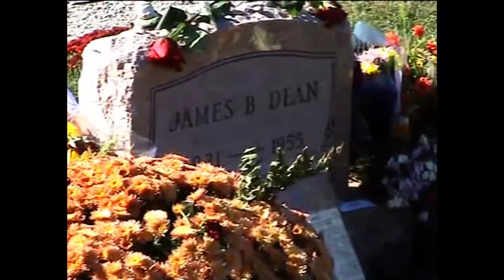USA Cérémonie d'anniversaire des 50 ans de la mort de l'acteur James-Dean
James Byron Dean, né le 8 février 1931 à Marion (Indiana) et mort le 30 septembre 1955 à Cholame (Californie), est un acteur américain.
Son interprétation d'un adolescent rebelle et fragile dans le film La fureur de vivre a fait de lui, pour toute une génération, le symbole d'une jeunesse en désarroi. Son décès tragique et prématuré, aux prémices de sa gloire, participe au mythe et à son inscription au panthéon du cinéma américain. Fait unique, il est nommé deux fois à l'Oscar du meilleur acteur à titre posthume ; il compte aussi parmi les rares acteurs  à avoir été nommé dans cette catégorie pour son premier rôle.